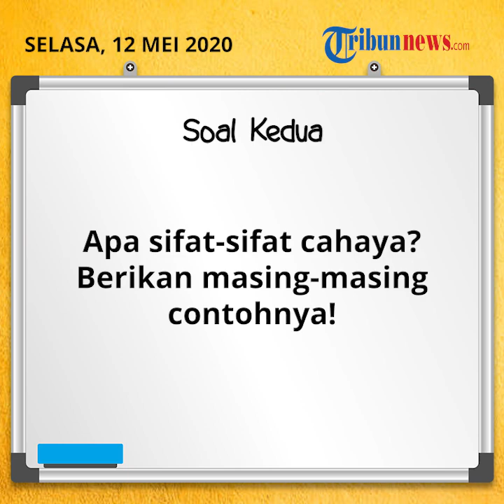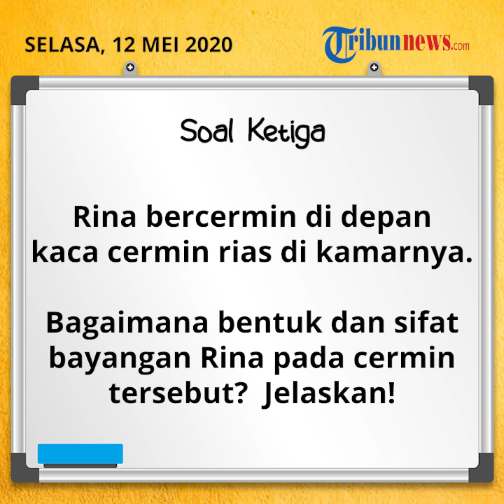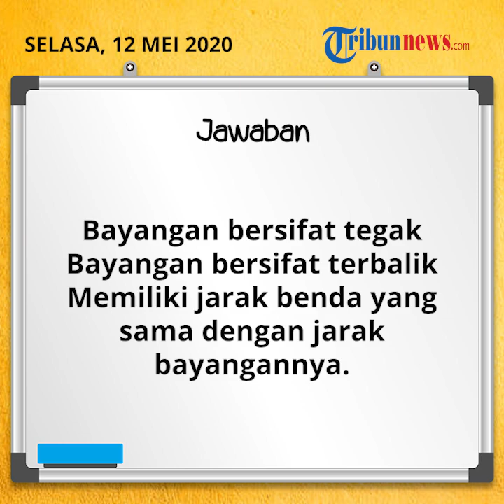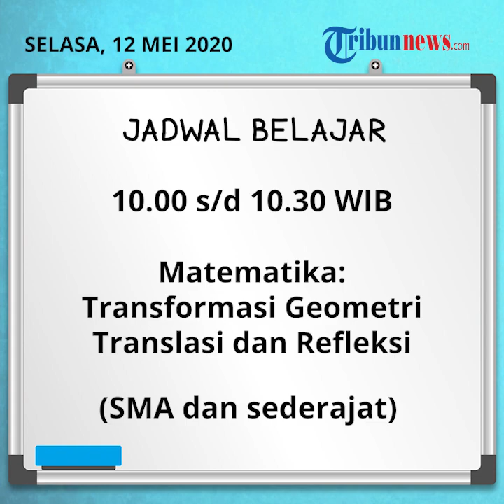Jawaban Belajar dari Rumah di TVRI Kelas 4-6 SD Selasa 12 Mei 2020, X-Sains: Bunyi dan Cahaya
TRIBUN-VIDEO.COM - Berikut adalah soal dan jawaban Belajar dari Rumah di TVRI untuk kelas 4-6 SD dan sederajat hari Selasa 12 Mei 2020.

Pada tingkat SD kelas 4-6, materi Belajar dari Rumah yakni X-Sains : Bunyi dan Cahaya.

X-Sains : Bunyi dan Cahaya dijadwalkan pada pukul 09.00 – 09.30  WIB.

Berikut soal dan jawaban Belajar dari Rumah di TVRI untuk kelas 4-6 SD hari Selasa, 12 Mei 2020:

Soal 1

Ali berdiri di sebuah ruang besar dan Budi berdiri di tengah sawah jauh dari kampung. Mereka sama-sama berteriak. Apa yang terjadi? Jelaskan!

Jawaban:

Bila Ali berteriak maka akan terjadi gaung. Gaung terjadi karena sumber bunyi dan dinding pemantulnya berjarak dekat

Sedangkan bila Budi berteriak, maka akan terdengar gema. Gema terjadi karena sumber bunyi dan dinding pemantulnya berjarak cukup jauh.

Soal 2

Apa sifat-sifat cahaya? Berikan masing-masing contohnya!

Jawaban:

Cahaya merambat lurus, contohnya: berkas cahaya pada sebuah lubang terlihat lurus
Cahaya dapat dipantulkan, contohnya: cahaya senter terpantul pada cermin
Cahaya dapat menembus benda bening, contohnya: cahaya dapat melewati gelas kaca
Cahaya dapat dibiaskan, contohnya: pensil terlihat patah saat dimasukkan ke dalam gelas bening yang berisi air
Cahaya terdiri dari berbagai warna, contohnya: warna pada pelangi

Soal 3

Rina bercermin di depan kaca cermin rias di kamarnya. Bagaimana bentuk dan sifat bayangan Rina pada cermin tersebut? Jelaskan!

Jawaban:

Bayangan bersifat maya
Memiliki tinggi yang sama dengan objek
Memiliki ukuran yang sama dengan objek
Bayangan bersifat tegak
Bayangan bersifat terbalik
Memiliki jarak benda yang sama dgn jarak bayangannya
Karena, bayangan yang terbentuk pada cermin datar akan menghasilkan bayangan seperti di atas.

Jadwal Belajar dari Rumah di TVRI hari Selasa 12 Mei 2020:

08.00 – 08.30 : Jalan Sesama : Alat Hebat (PAUD)

08.30 – 09.00 : Khan Academy : Penjumlahan, Perkalian, Pembagian (SD Kelas 1 – 3)

09.00 – 09.30 : X-Sains : Bunyi dan Cahaya (SD Kelas 4 – 6)

09.30 – 10.00 : Matematika Mantul : Volume dan Luas Bangun Ruang Sisi Datar (SMP Sederajat)

10.00 – 10.30 : Matematika : Transformasi Geometri Translasi dan Refleksi (SMA Sederajat)

10.30 – 11.00 : Pentingnya Nutrisi untuk Perkembangan Anak (Parenting)

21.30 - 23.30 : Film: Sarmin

* Jadwal ini dapat berubah sewaktu-waktu sesuai kebijakan penyiaran TVRI dan Kemendikbud. Perubahan jadwal akan diinformasikan lebih lanjut.